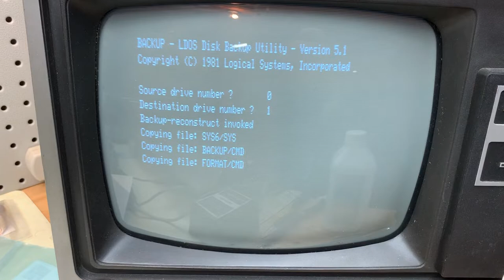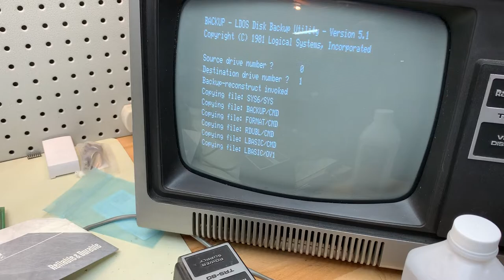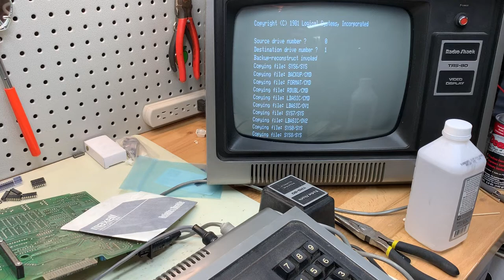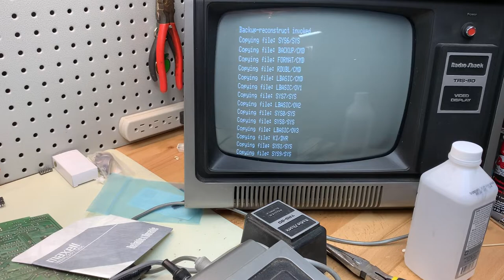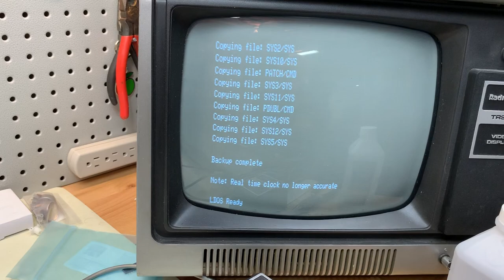Chatty TRS-80 Disk Drives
Testing the Model I donation to the Tandy Assembly auction after fixing several problems by making a backup of LS-DOS 5.3.1.